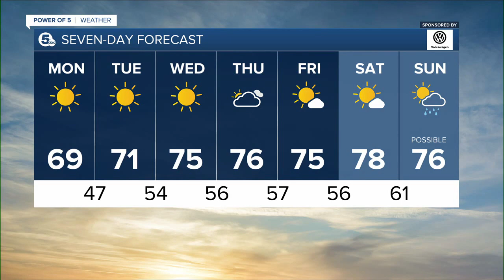News 5 Cleveland Latest Headlines | September 20, 6pm